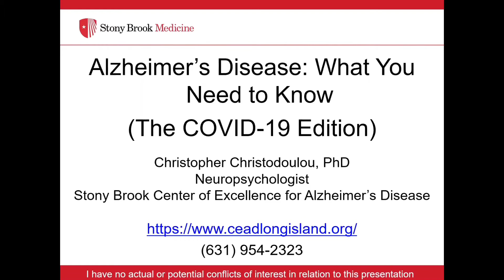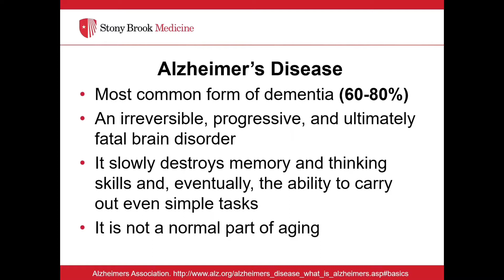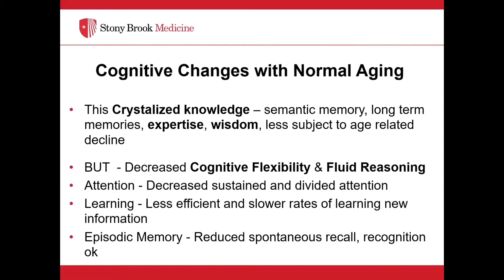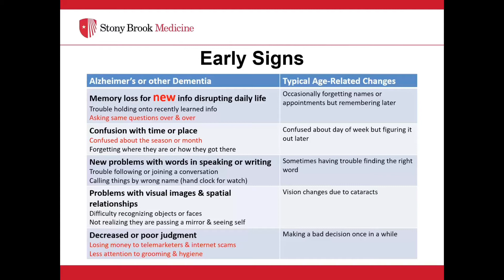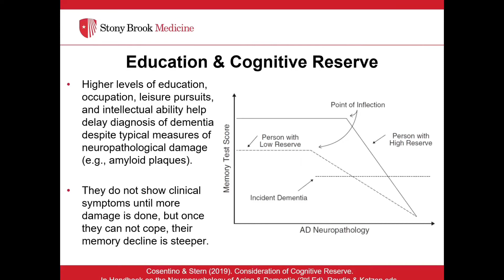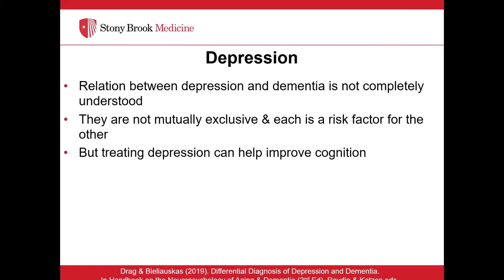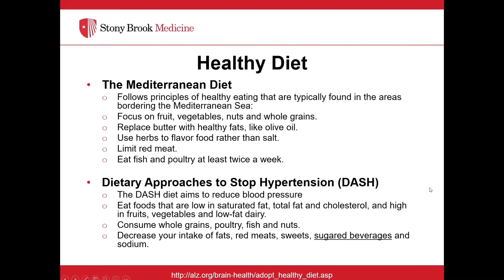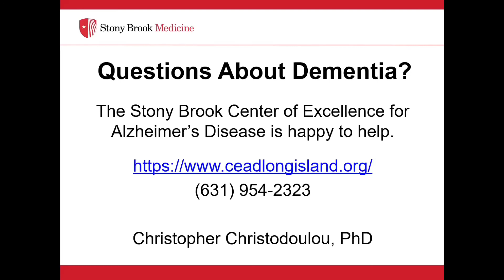Alzheimer’s Disease: What You Need to Know - The COVID19 Edition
Watch this presentation from Stony Brook Medicine neuropsychologist Christopher Christodoulou, PhD, where he explains Alzheimer’s disease, prevention and treatment within the context of the COVID19 pandemic.